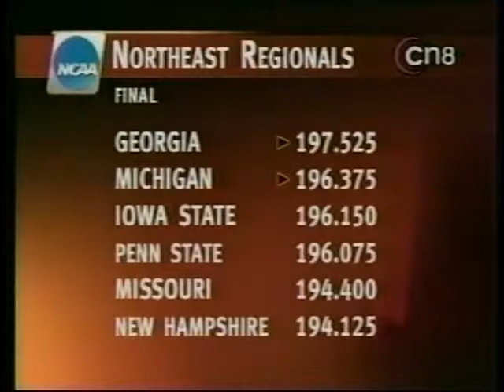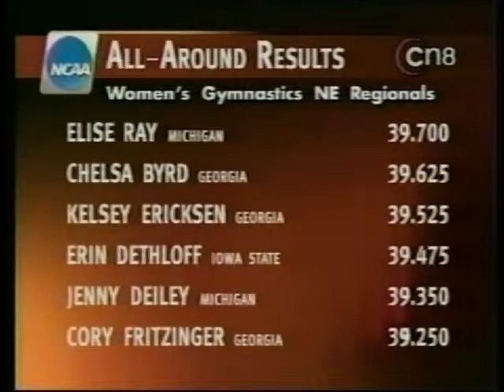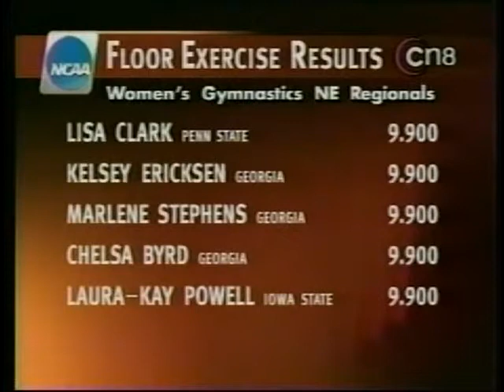2004 NCAA Northeast Regionals Part 7